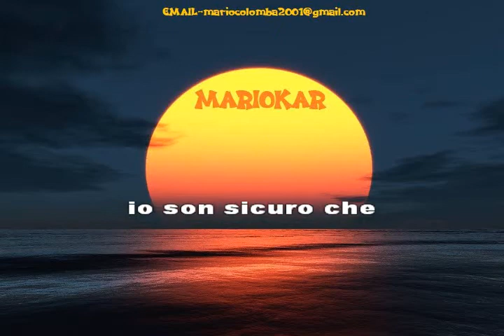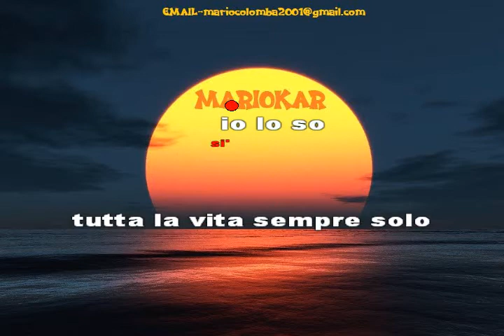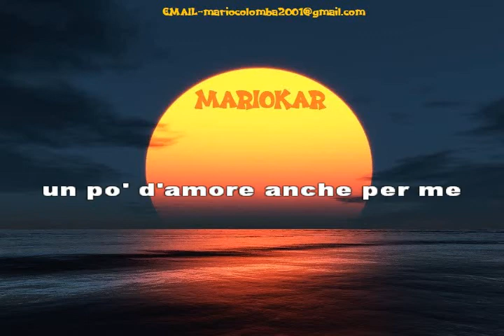Don Backy l'immensità karaoke